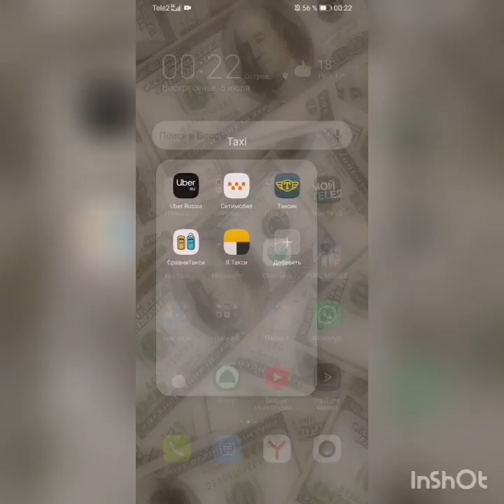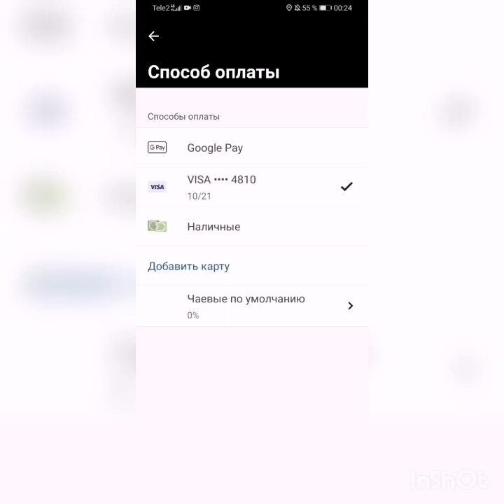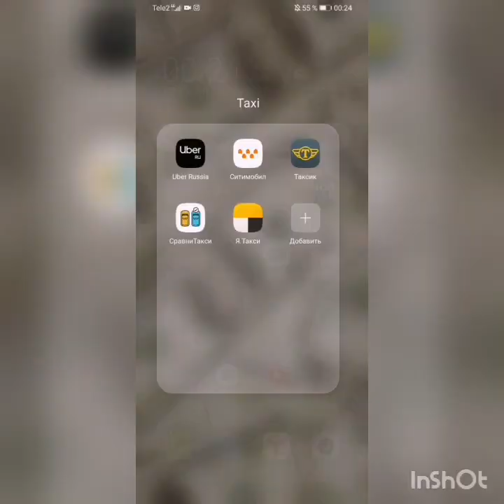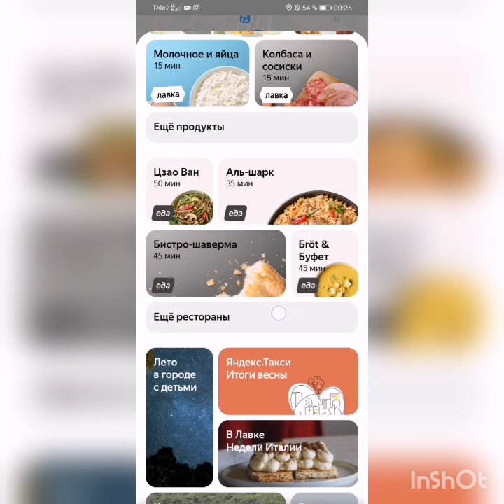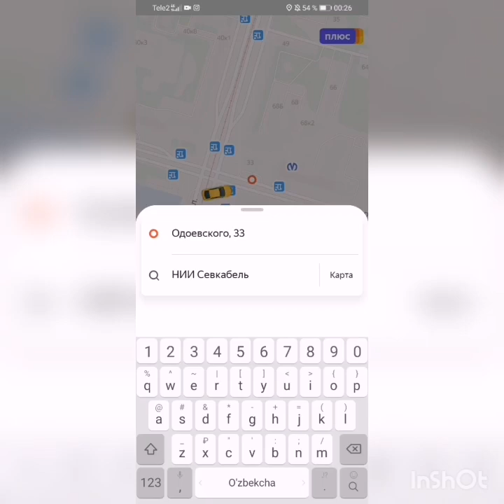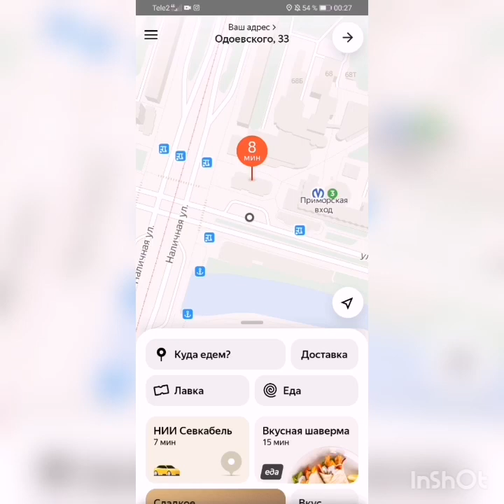Мусофирлар учун. Телефон оркали арзон такси хизмати. Кулай ва арзон.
Телефон оркали арзон такси хизмати. Кулай ва арзон. Мобил телефон оркали такси хизмати ва нархларини куриш имкониятини берадиган дастур хакида малумот. Дустларингизга улашинг.